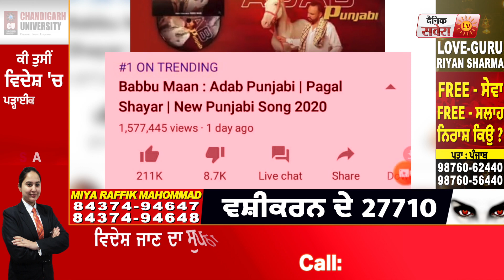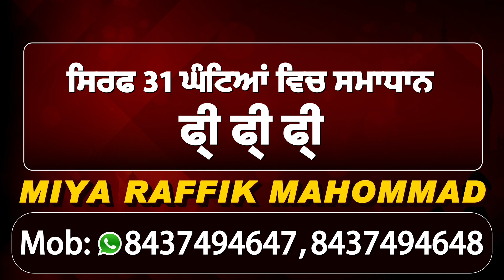Babbu Maan ਨੂੰ ਮਿਲੀ Hollywood ਦੀ Support